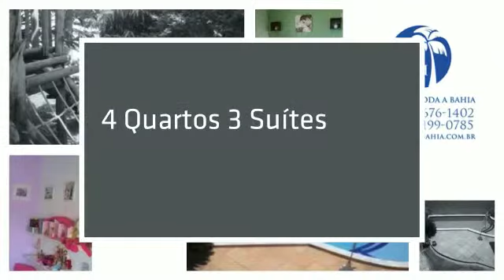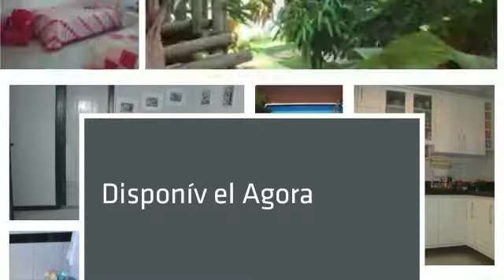Excelente Casa 4 Quartos 2 Pavimentos À Venda Vilas Do Atlântico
Excelente casa com 313m2 , ótima localização condomínio fechado Bairro Miragem Próximo de Villas do Atlantico , nascente total.